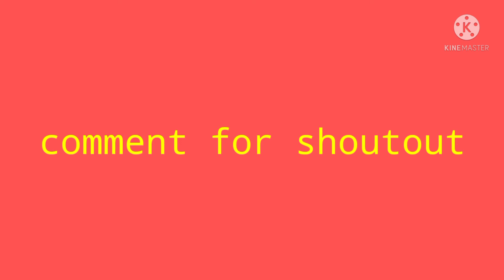life after- rescuing survivors- turned into revenant- part#5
life after
a open world game where we can choose to play as a human or revenant in a zombie apocalypse and try to survive with other players from all over the world
made by NetEase players play online from all over the world
experience a walking dead and resident evil type feeling in your mobile phones
one of the best mobile games

lifeafter zombiesurvival openworldgames NetEase games#survival games#high graphicgames#mobilegames